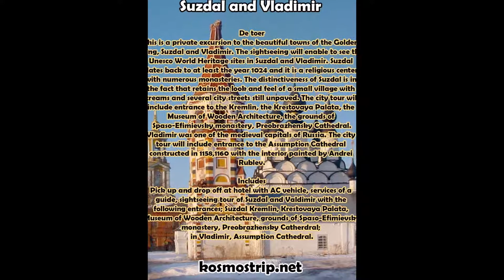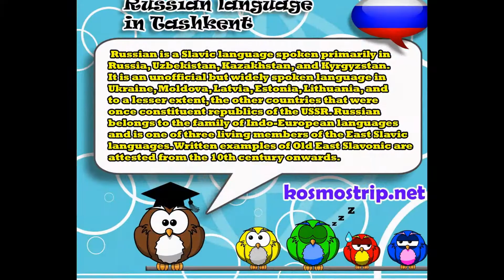visum rusland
visa voor rusland
visum voor rusland
rusland reizen
reizen naar rusland